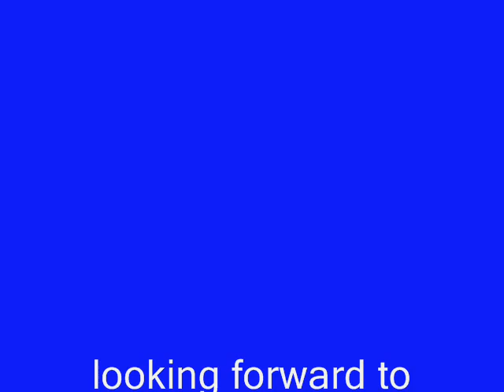The 10 Most Annoying Songs in The World (part 4)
Songs that make u pull out ur hair, make ur ears bleed or simply drive u crazy

PART 4